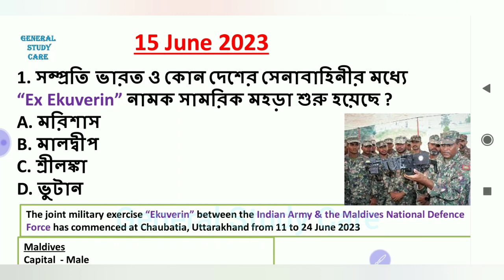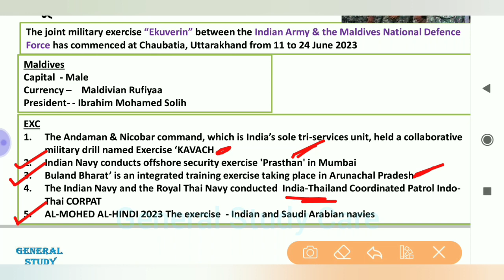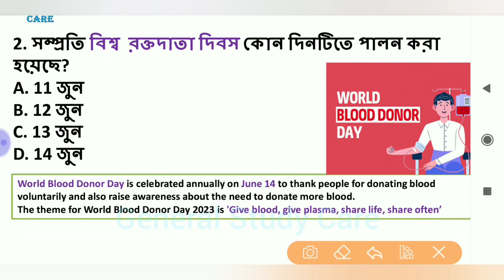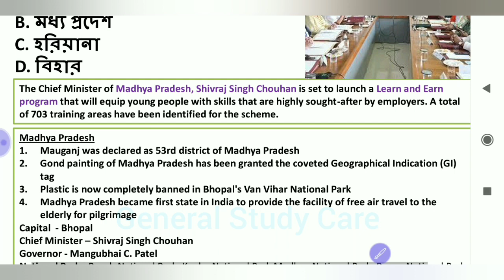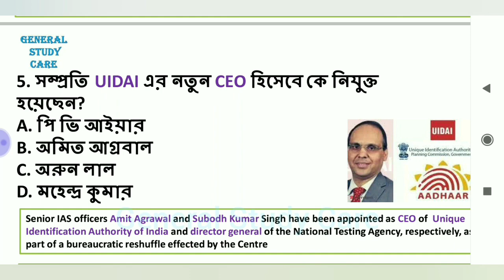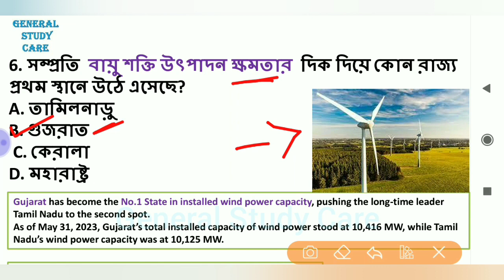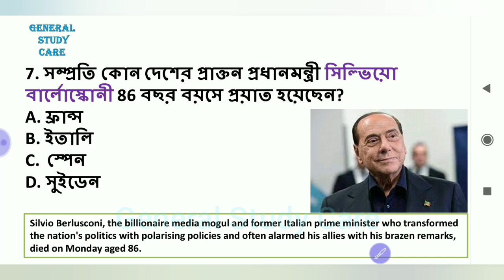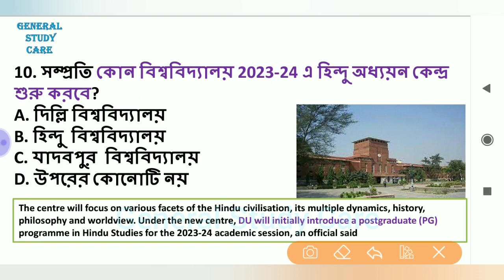Current Affairs 15 June 2023 Best MCQ Questions in Bengali for All Competitive Exams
Current Affairs 15 June Best Question in Bengali For All Competitive Exams,